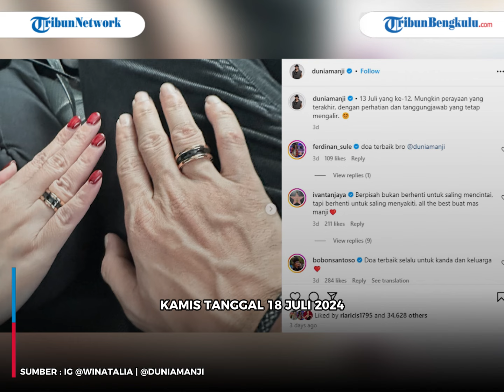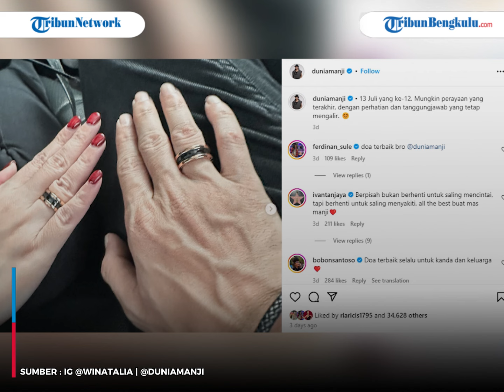Kisah Wina Natalia Cerai dengan Anji Manji, Trauma hingga Harus Didampingi Psikiater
Anji Manji dan Wina Natalia menikah sejak 2012 dan telah dikaruniai dua anak.
Dikutip dari Tribunnews, bagi Wina Natalia, proses cerai dengan Anji meninggalkan trauma.

Program: -
Host: -